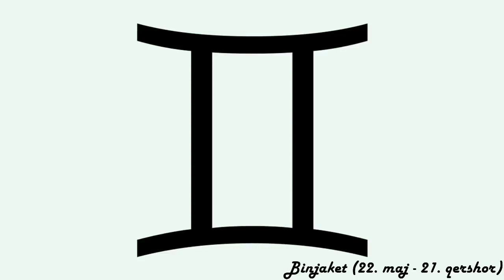Horoskopi ditor - (E Enjte - 9 Prill 2020)